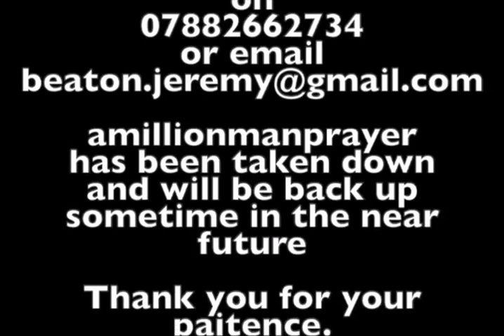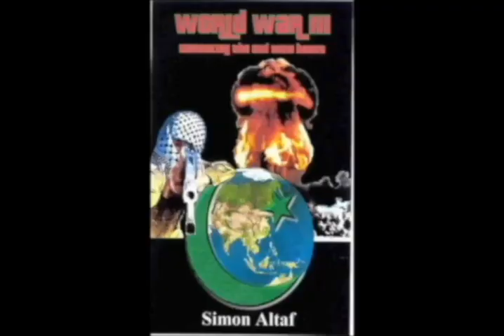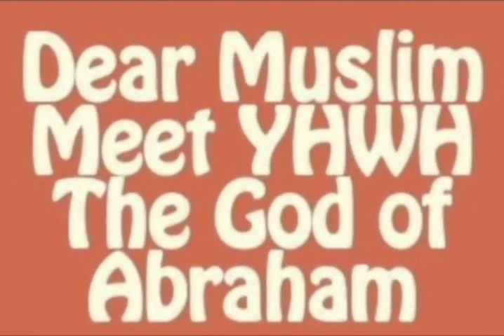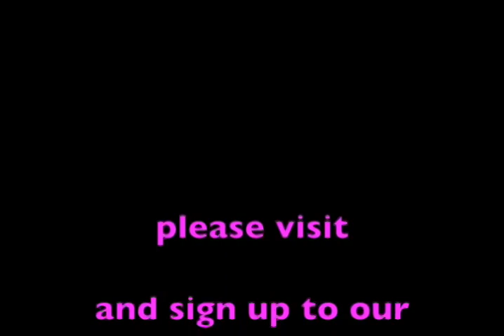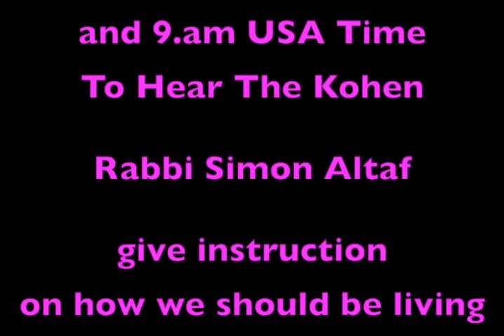John Chap 15 Rabbi jeremy Beaton copy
- Forever Israel Siddur
- BullsEye - The Law of Manifestation - Get all your desires...
- The Law of Attraction versus The Perfect Law - Default mode for Humanity
Abrahamic-Faith Nazarene Hebraic Study Scriptures Complete
Abrahamic-Faith Nazarene Hebraic Study Scriptures NT
Nazarene Hebraic Study Scriptures Complete
-- The Feasts of YHWH, The Elohim of Israel
-- Beyth Yahushua The Son of Tzadok, The Son of Dawud
-- The Hidden Characters, the power of to have prayers answered.
-- What Else Have They Kept from us?

our class is on Saturday at 10AM Eatern time USA, Class name Empower Yourself with Torah.